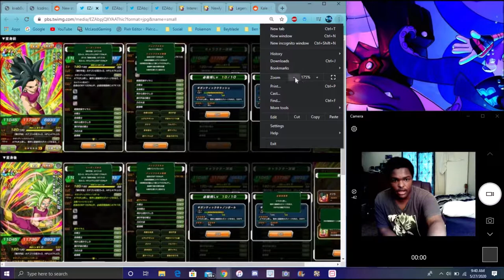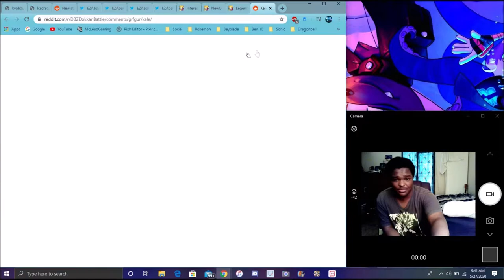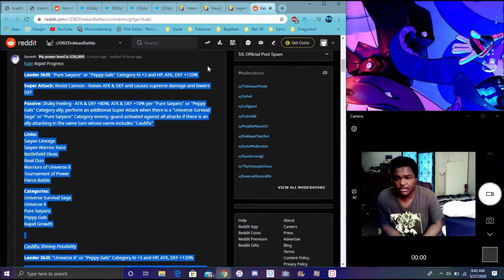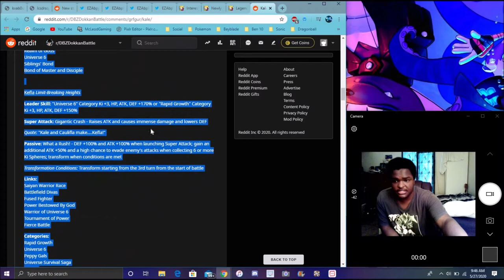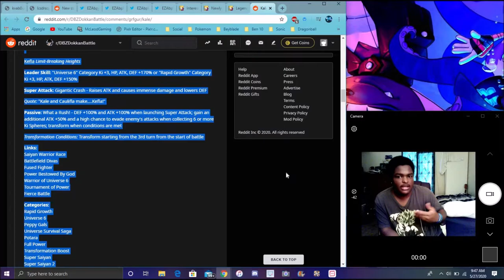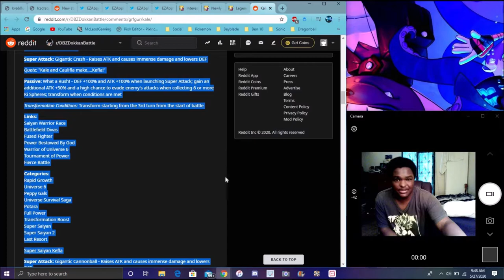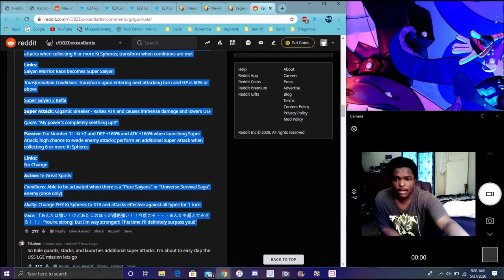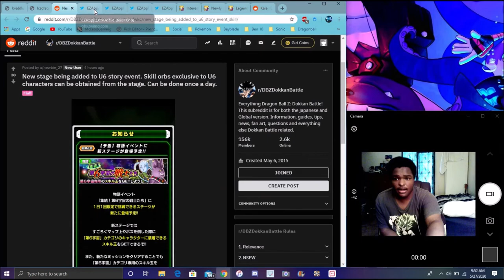KEFLA'S COMING AGAIN NEW STR KEFLA IS COMING + KALE & CAULIFLA AWAKENINGS & MORE DBZ Dokkan Battle